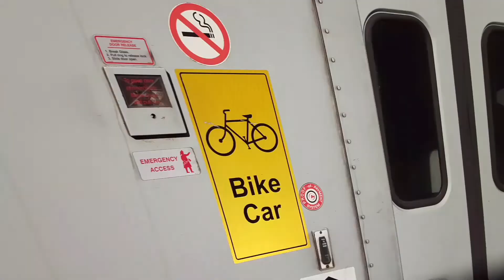Caltrain action in RWC!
Big thanks to @Just_a_Railfanner for making me this awesome intro, make sure to check out his channel!!

Railfanned with:
Western Railfaning
Businessman Derek